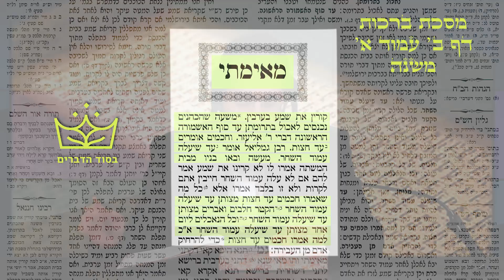לומדים ללמוד גמרא עם יונתן אשרוב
לימוד גמרא למתחילים בואו להכיר ולטעום את לימוד הגמרא.
שיעור שבועי בנושא גמרא✨
מה זה גמרא:
בירור האמת דרך המחשבה היהודית .
הצופן לתורה שבעל פה .
מידי שבוע ביום חמישי ישלח שיעור חדש .מתאים גם לאלה שביננו שטרם פגשו בגמרא .

הצטרפו וצרפו חברים וחברות לעדכונים השוטפים ,
שלחו להם את הקישור לקבוצת הוואטסאפ  שלנו 💚 !!!

הצטרפו לתוכנית המנויים. צפו בתכנים המלאים. גלו את סוד הדברים.
הרצאות | לוח אירועים | מסלולי לימוד | מרכז מידע | מבחנים | תפריטים.